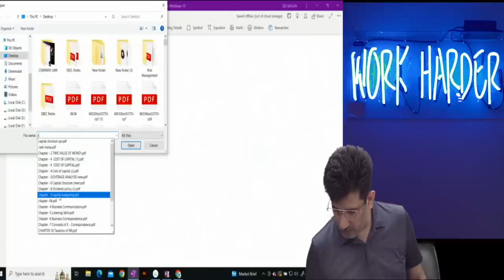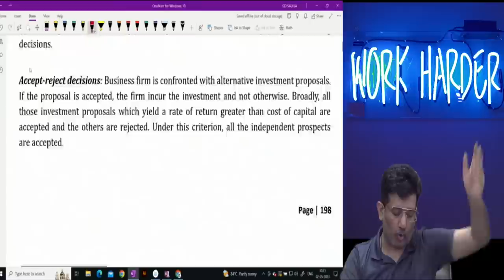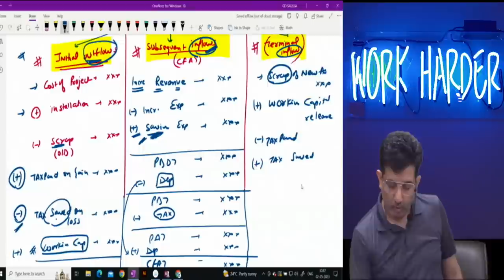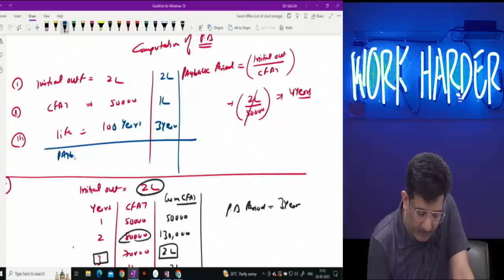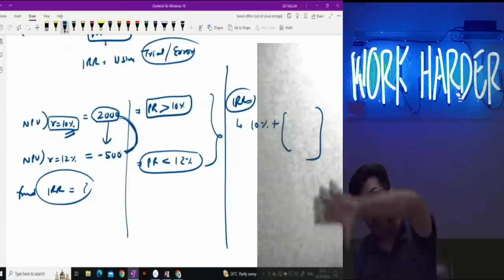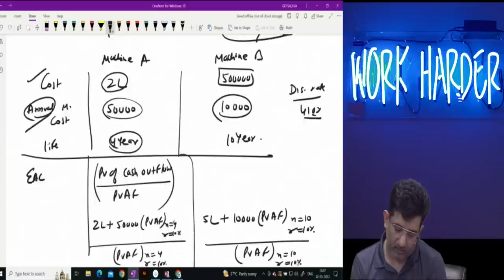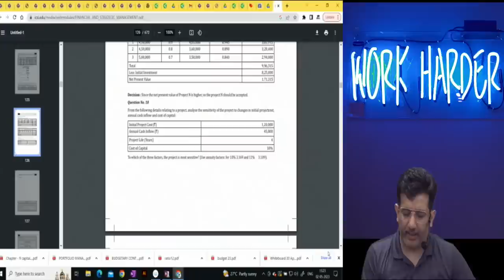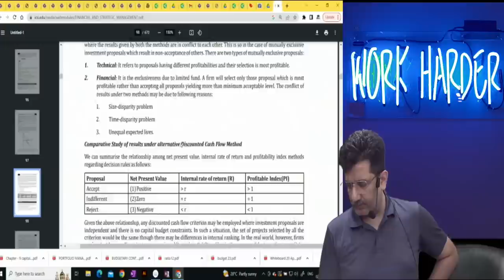CAPITAL BUDGETING - I SEASON -02 I LECTURE -15I CA ARUN SETIA I FSM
whatsapp group for fm and accounts